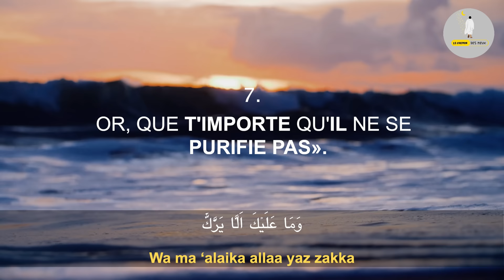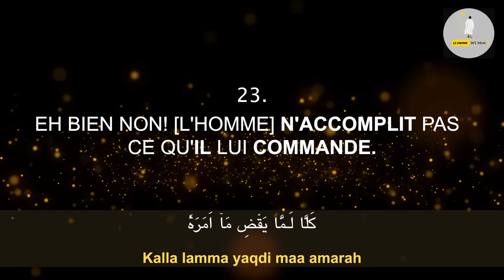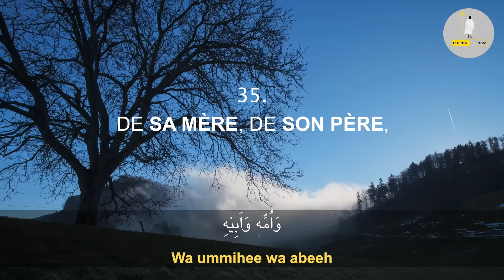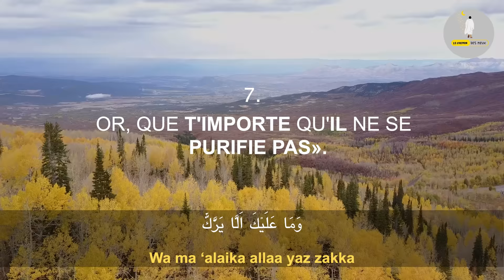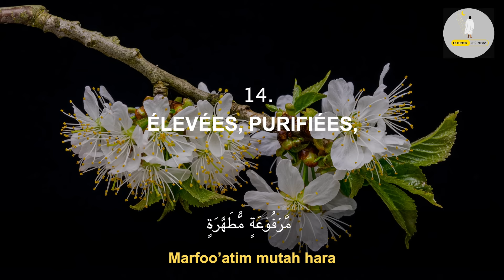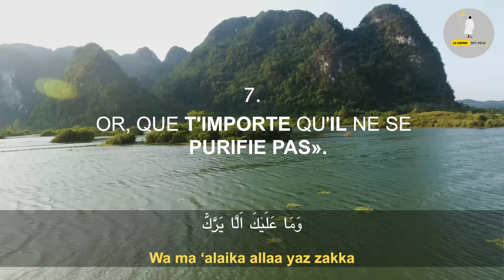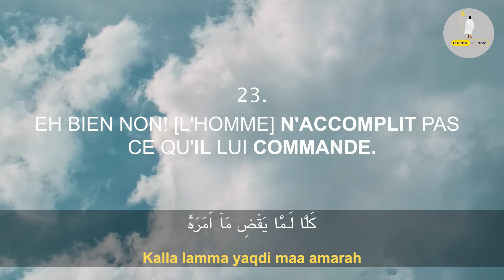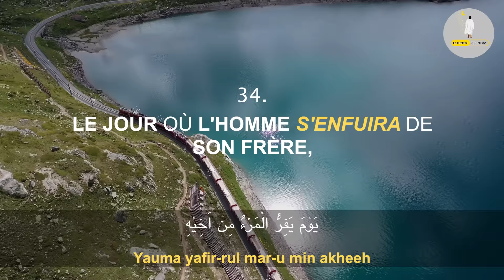Sourate Abasa عبس (Il s'est renfrogné) 10 fois | Sourate 80 | Salim Bahanan | Récitation du coran.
Sourate Abasa (Il s'est renfrogné) Chapitre 80 du Saint Coran, traduction en Français et phonétique, recitée par L'imam Salim Bahanan.

Meilleure Récitation de la Sourate Abasa (Il s'est renfrogné) répétée 10 fois, pour apprendre, pour dormir, pour apaiser le coeur. Récitation Magnifique, Epoustouflante et à couper le souffle.

Compte tenu du style apparent avec lequel le discours s'ouvre, on sent que dans cette sourate Allah a exprimé son mécontentement contre le Saint Prophète (sur lequel la paix soit) pour avoir traité l'aveugle avec indifférence et s'occupant exclusivement des grands chefs. Mais lorsque toute la sourate est considérée objectivement, on constate que le mécontentement, en fait, a été exprimé contre le Quraish incrédule, qui, en raison de leur attitude arrogante et de leur indifférence à l'égard de la vérité, rejetaient avec mépris le message de vérité transmis par le Saint Prophète (sur qui soit la paix). Ensuite, en plus de lui enseigner la bonne méthode de prédication, l'erreur de la méthode qu'il adoptait au début de sa mission a également été soulignée. Son traitement de l'aveugle avec négligence et d'irrespect et l'a consacré toute son attention aux chefs Quraish n'était pas dû au fait qu'il considérait les riches comme nobles et un pauvre aveugle comme méprisables, et, Dieu nous en préserve, il y avait une certaine grossièreté à sa manière pour laquelle Allah l'a réfuté. Mais, en fait, lorsqu'un appelant à la Vérité se lance dans sa mission de transmettre son message au peuple, il veut naturellement que les personnes les plus influentes de la société acceptent son message afin que sa tâche devienne facile, car même si son invitation se répand parmi les pauvres et les faibles, cela ne peut pas faire beaucoup de différence. Presque la même attitude a été adoptée par le Saint Prophète (sur qui que la paix soit la paix) au début, son motif n'étant que la sincérité et le désir de promouvoir sa mission et non une idée de respect pour les grands peuples et de haine pour les petits peuples. Mais Allah lui a fait réaliser que ce n'était pas la bonne méthode pour présenter l'invitation à l'islam, mais du point de vue de sa mission, chaque homme, qui était un chercheur après la vérité, était important, même s'il était faible, ou pauvre, et chaque homme, qui était insouciant à la vérité, n'était pas important, même s'il était riche. Par conséquent, il devrait proclamer ouvertement et transmettre les enseignements de l'Islam à tous et à toutes, mais les gens qui étaient vraiment dignes de son attention, étaient ceux qui étaient enclins à accepter la Vérité, et son message sublime et noble était trop élevé pour être présenté devant ces gens hautains qui, dans leur arrogance et leur vanité, pensaient qu'ils n'avaient pas besoin de lui, mais il en avait plutôt besoin.

C'est le thème de vv. 1-16. À partir du verset 17, la réprimande se tourne directement vers les incroyants, qui répudaient l'invitation du Saint Messager d'Allah (sur qui la paix soit). En cela, ils ont d'abord été réprimandés pour leur attitude qu'ils avaient adoptée contre leur Créateur, Providence et Subvenant. En fin de compte, ils ont été avertis du terrible sort qu'ils rencontreraient à la suite de leur conduite le jour de la résurrection.